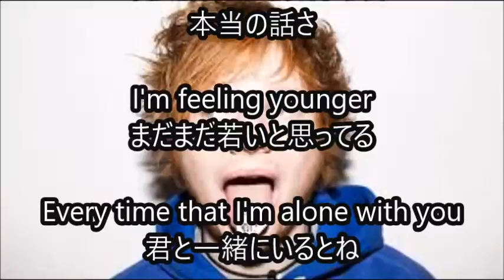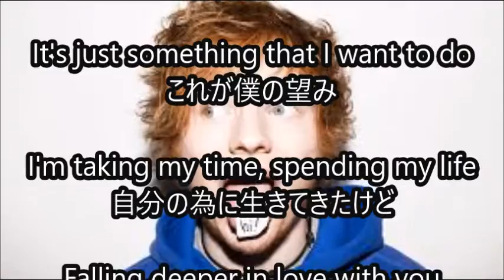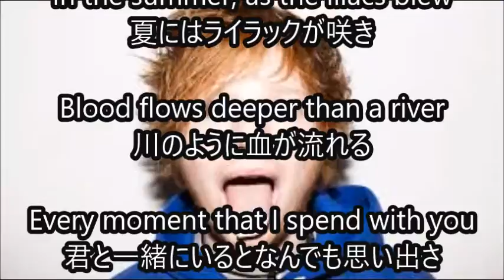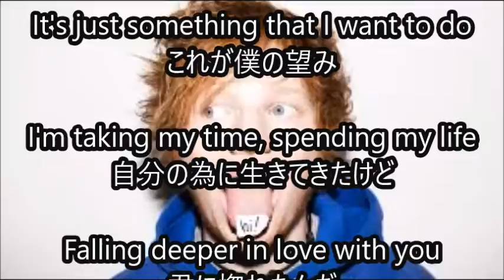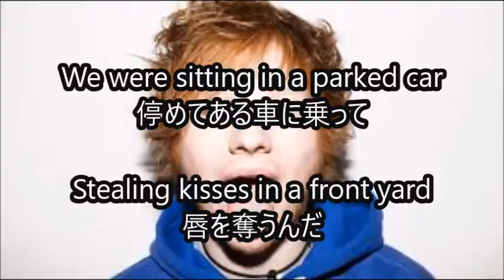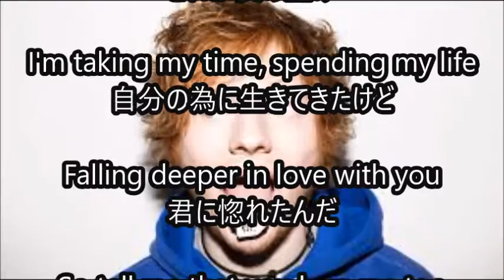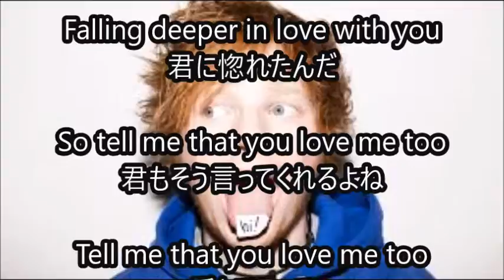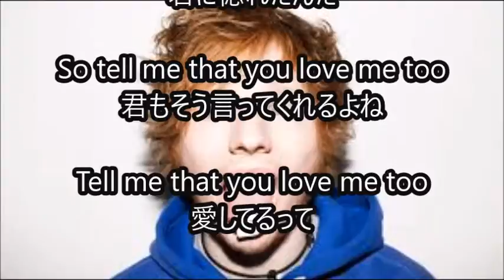How Would You Feel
【 エド・シーランEd Sheeran How Would You Feel日本語和訳】

【関連動画】

Ed Sheeran - How Would You Feel (Paean) (live acoustic, with lyrics)

Ed Sheeran "How would you feel" letra+español

Ed Sheeran - How Would You Feel (Paean) Acoustic Guitar Lesson Tutorial - How to play - Chords

Ed Sheeran - How Would You Feel | Karaoke Instrumental Lyrics Cover Sing Along

Ed Sheeran - How Would You Feel (Delta Jack Remix)

Ed Sheeran - How Would You Feel | Guitar Lesson (Tutorial) How to play Chords